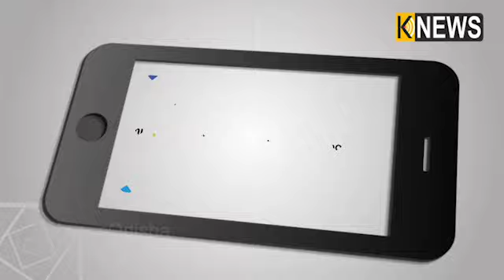Headlines of the Hour || 25th September 2020 || Knews Odisha